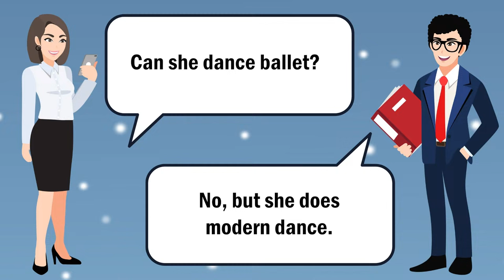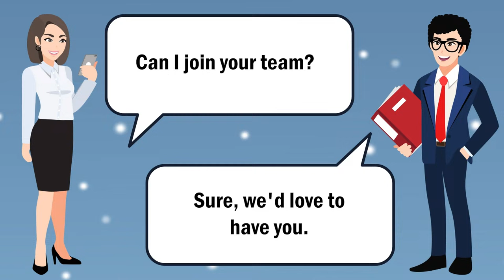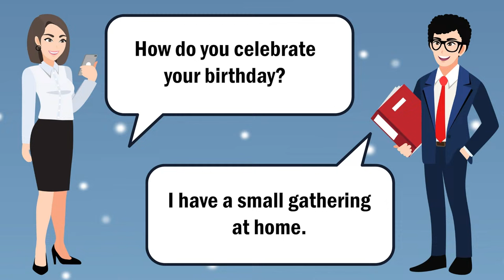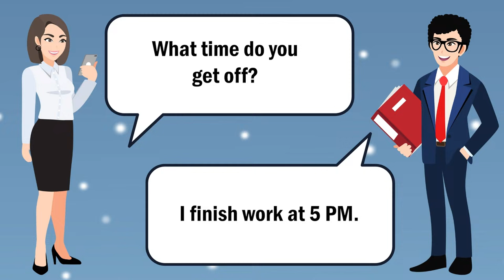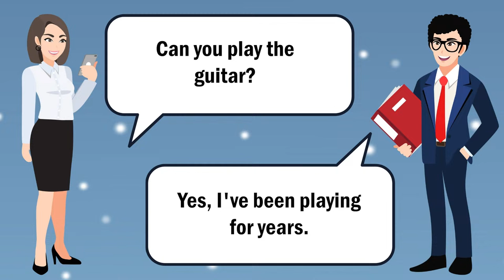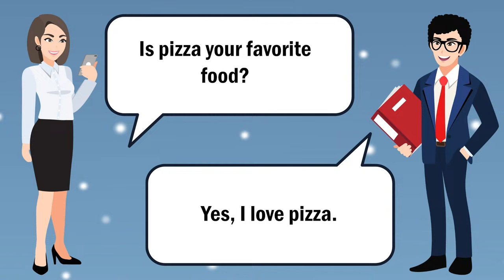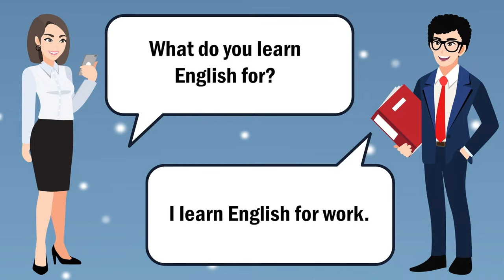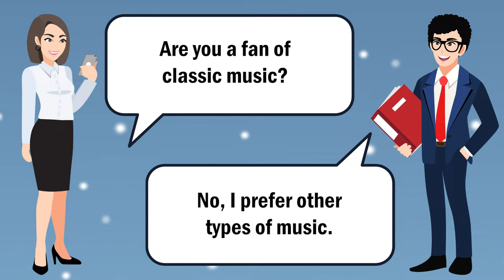Everyday English Listening Practice | Listen and Practice English Conversation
Welcome to our "Everyday English Listening Practice" series! Enhance your English language skills by listening and practicing real English conversations. Whether you're a beginner or looking to improve your listening and speaking abilities, this series is perfect for you. Immerse yourself in daily life conversations and boost your confidence in English communication.